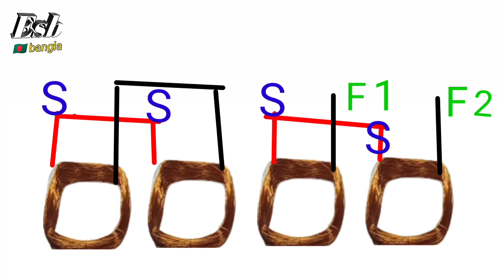how to motor coil for exhaust motor and fan মোটর বাধাই শিখুন একবারে নতুনদের জন্য সহজ শিক্ষা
how to motor winding for exhaust motor and fan মোটর বাধাই শিখুন একবারে নতুনদের জন্য সহজ শিক্ষা

হাউ টু মেক এ মোটর ওয়াইন্ডিং,how to motor winding for exhaust motor and fan মোটর বাধাই শিখুন একবারে নতুনদের জন্য সহজ শিক্ষা,coil banding,exhaust fan motor,table fan motor,high speed Johnny fan motor,on horse motor,Tu horse motor